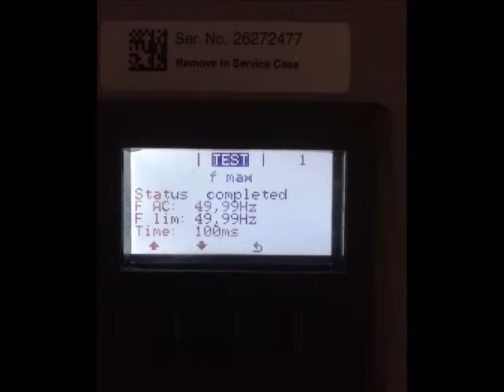impianto fv da 5,5 kWp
Ultimati i lavori di realizzazione di un impianto fotovoltaico da 5,5 kWp in provincia di Verona.